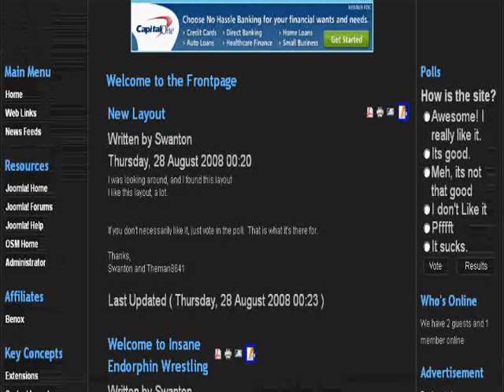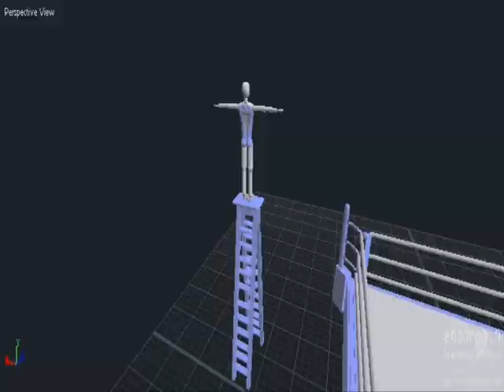Insane Endorphin Wrestling - Advert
IEW
Me and theman8641
Made by theman8641 aka borddude123